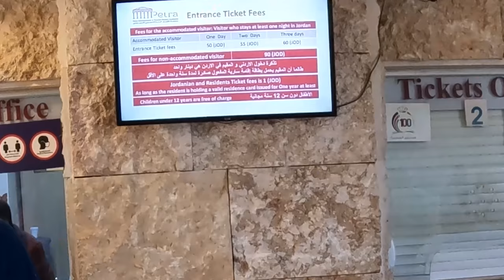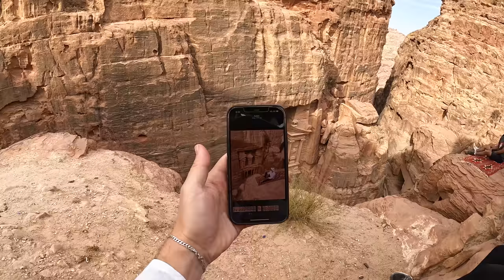$23 special PETRA JORDAN Tour 🇯🇴 جولة خاصة ب 23 دولار في البتراء الأردن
Starting the day bright and early, me and my friend Harry got up at the crack of dawn to head over to one of the 7 Wonders of the World known as Petra, Jordan. Once we got in, we spent quite a bit of time negotiating with the locals to take us to one of the unique viewing points where they serve us tea and help with some photos.

This is 1 video of the 20+ videos from my Youtube vlog series about my time in Jordan, you can find the entire playlist of videos